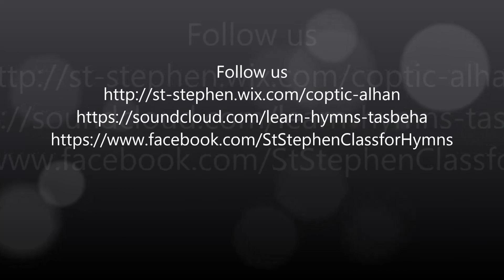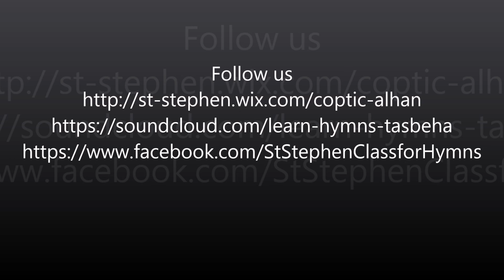Teaching Lesson: Verses of Cymbals of Kiahk درس تعليمي ارباع الناقوس لشهر كيهك